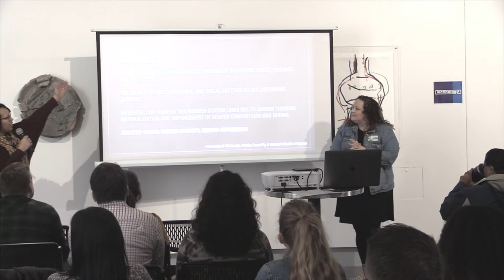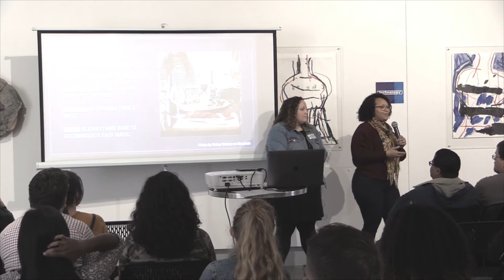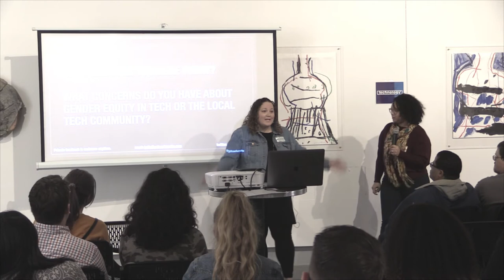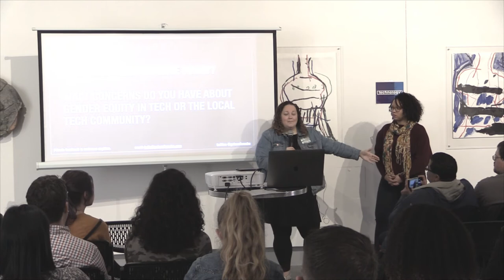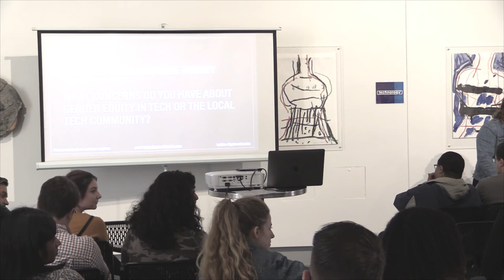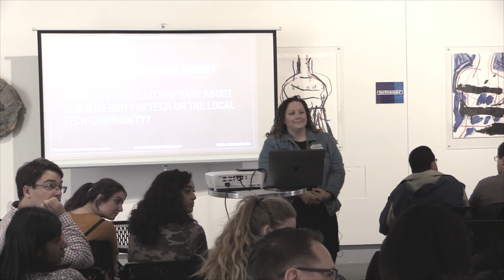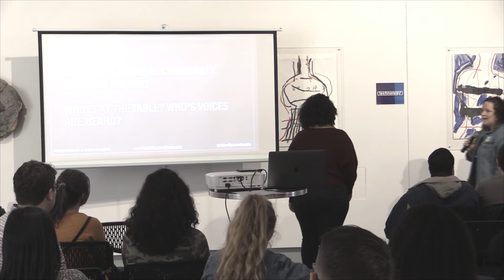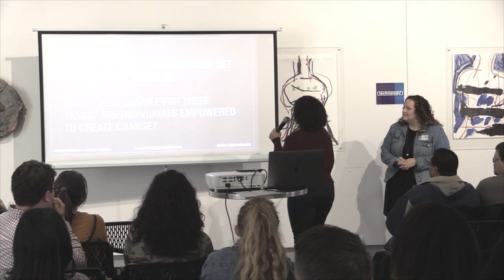A Discussion About Gender Equity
Stefanie Monge & Jen Homann lead a discussion on gender equity at Barcamp Omaha 2019